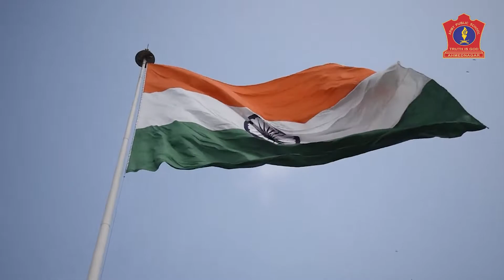ARMY PUBLIC SCHOOL, AHMEDNAGAR | DESH KE HUM HAI RAKSHAK| SAROJINI HOUSE | PATRIOTIC SONG